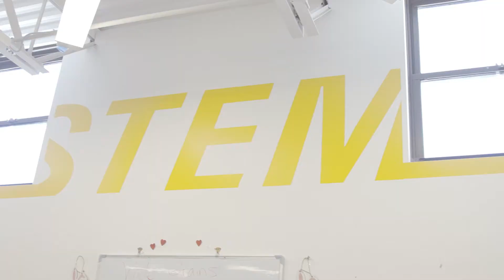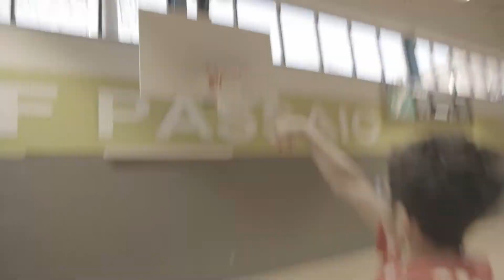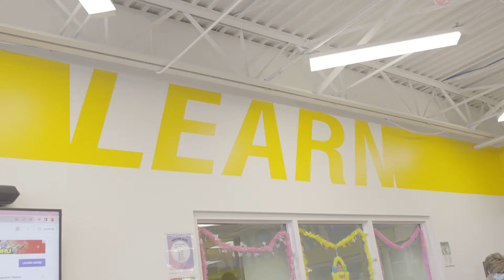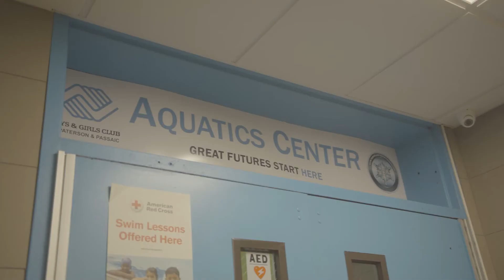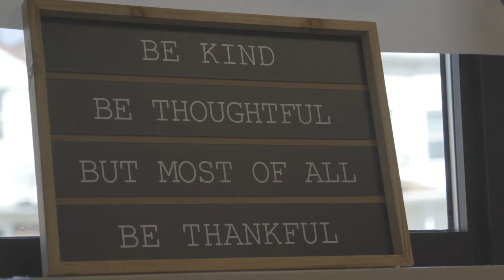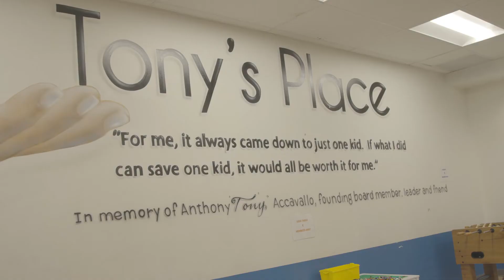Generations of Great Futures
The Boys & Girls Club has been a pillar of our shared communities for over 100 years combined. Meet some of our alumni and members, and learn why.